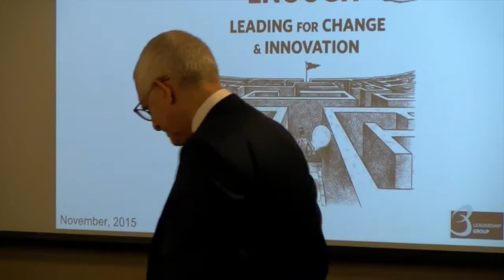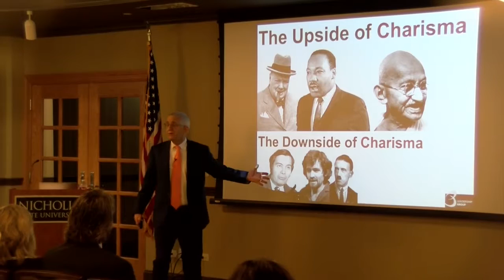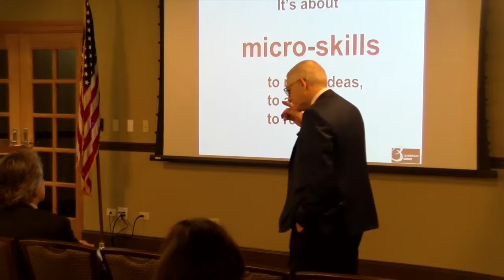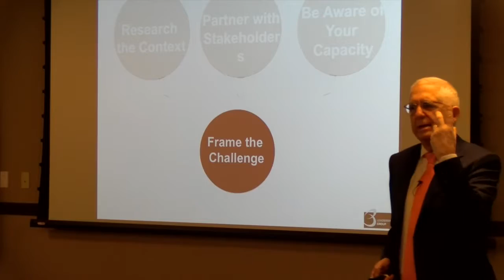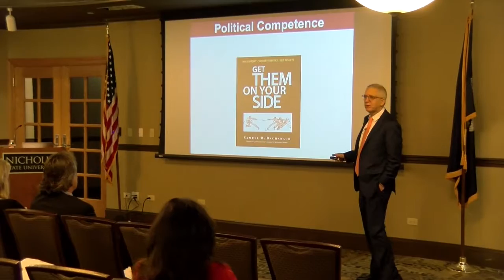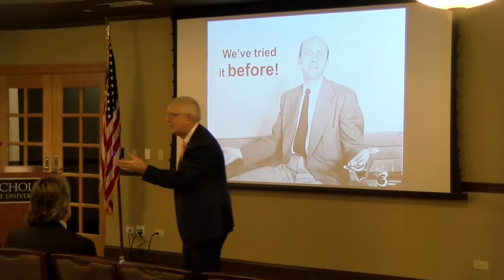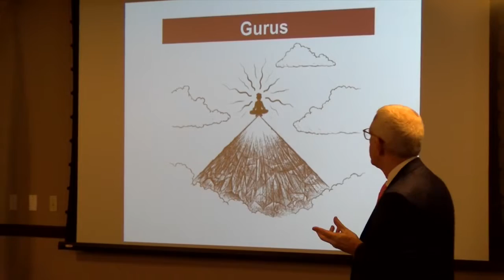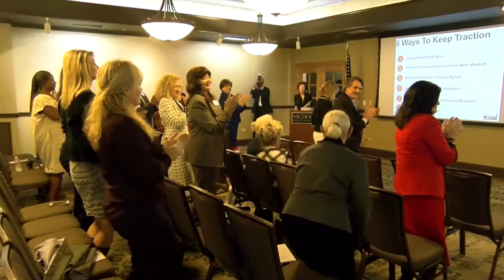Dr. Sam Bacharach at Nicholls State University